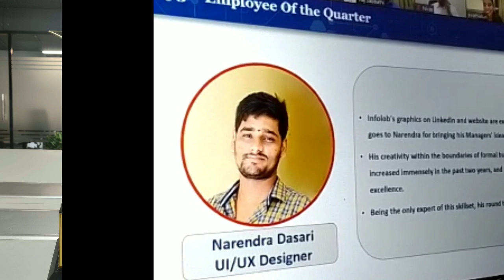వివాహంలో వియ్యంకుల స్టెప్పులు